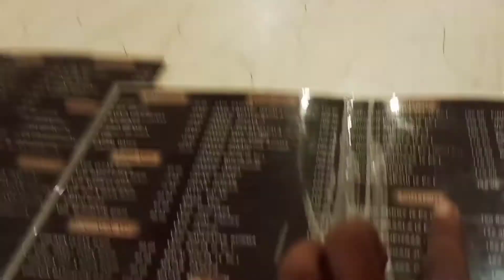BOKARO ( CHAS ) PRABHAT HOTEL 🏨 Vlog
hit likes.

lots of  ❤️